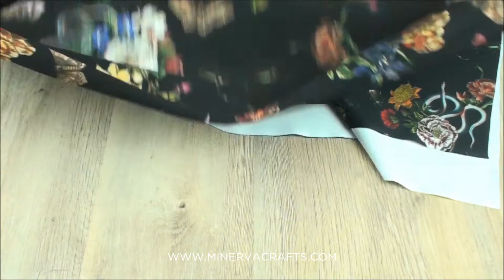Scuba Jersey Knit Fabric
Scuba Jersey Knit Fabric. LM-1473-CobraCorsage-Black